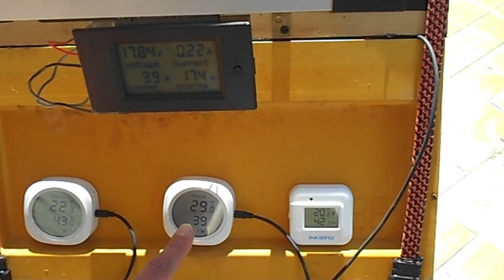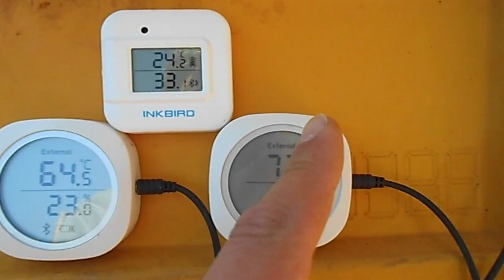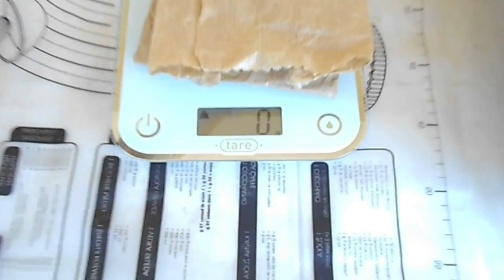Sceratrice Solare fai da te ad "Aria Calda"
Costruita utilizzando le arnie e l'attrezzatura di recupero dell'apicoltore, permette di ottimizzare spazio e costi e funziona veramente molto bene, raggiungendo temperature elevate.
La sceratrice ad aria aria calda, è una nuova tipologia di sceratrice solare fai da te autocostruita, pensata e progettata da un apicoltore per gli apicoltori.
In questo video presento il primo prototipo Mk1, mostrando come funziona la sceratrice solare durante un test in primavera.
Il modello di arnia e l'attrezzatura da me utilizzati per assemblare la sceratrice solaare sono derivati dalle arnie Zander, ma è costruibile con qualsiasi tipologia di arnia (Dadant, Lansgroth ecc..)
La sceratrice solare ad aria calda fai da te è stata pensata per avere un sceratrice effciente e capiente (si possono sciogliere fino a 10 telaini contemporaneamente in questo modello!), leggera, maneggevole, facilmente costruibile ed economica (il costo per la costruzione di questo modello è stato di soli 100€!)

-- Materiale per la costruzione:
1. Pannello fotovoltaico ENJOY SOLAR 5W, 12v, 0,28A
1.2 in alternativa Pannello ECO-WORTHY
2. Ventola SUNON 92x92x25, 12V, 1,68W, 87,5m³/h
2.1 in Alternativa SUNON 120x120x25, 12v, 1,9w, 93,4m³/h
3. Lastra Policarbonato Trasparente UV-resistente MACROLUX, 10mm
4. Isolante termoriflettente TESA 5mm, 100x70mm
5. Nastro telato ACIT, tipo americano
6. Nastro guarnizione isolante KNAUF
7. Zanzariera GREEN HOME alluminio 60x120mm
7.2 in alternativa - Zanzariera TESO in fibra di vetro
8. Foglio in teflon QH BBQ 180x40 cm
9. Vernice AREXONS nera opaca
10. Silicone PATTEX per alte temperature

- Optional:
A. Termosonda Inkbird IBS-TH1 Plus Bluetooth
B. Termosonda Inkbird IBS-TH2 Plus Bluetooth
C. Voltometro Amperometro Digitale DC 12V 6.5-100V 20A
D. Termometro Economico ARCELI

- Grazie mille per il tuo tempo!!
Ti piace il progetto e vuoi sostenerlo? Offrimi un caffè!

La condivisione e l'adattamento dell'idea di questo progetto è sempre consentita e benvoluta se:
i) l'autore originale viene correttamente citato;
ii) non viene utilizzata a scopi commerciali.